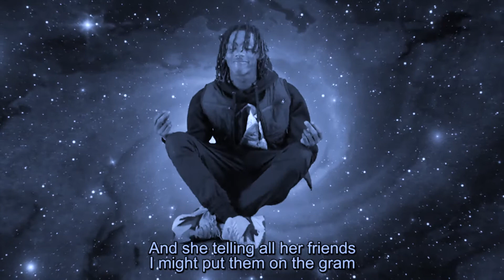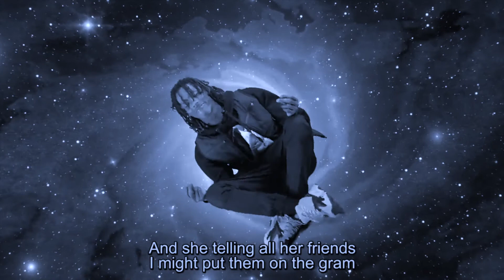Free Playboi Carti x Famous Dex x Yung Bans Type Beat "WIFI" (Prod 410Theloop)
2018

free for listening
410theloop